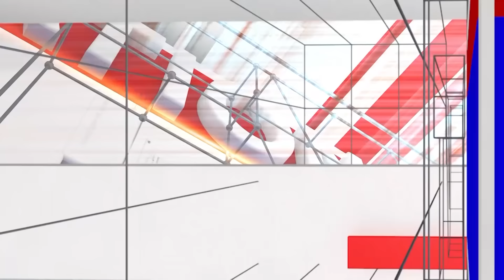Prajwal Revanna : ಪ್ರಜ್ವಲ್ ಟಿಕೆಟ್ ಮೂರೂವರೆ ಲಕ್ಷ, 64ಕೆಜಿ ಲಗೇಜಿಗೆ ಚಾರ್ಜೆಷ್ಟು ಗೊತ್ತಾ..?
Prajwal Revanna : ಪ್ರಜ್ವಲ್ ಟಿಕೆಟ್ ಮೂರೂವರೆ ಲಕ್ಷ, 64ಕೆಜಿ ಲಗೇಜಿಗೆ ಚಾರ್ಜೆಷ್ಟು ಗೊತ್ತಾ..? | Political Special